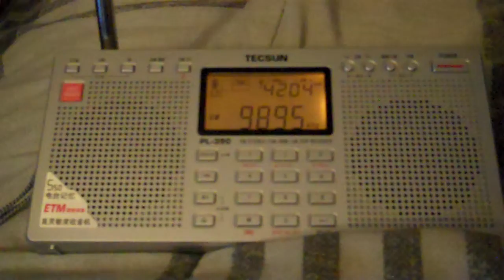World Harvest Radio - Saint John NB - March 31st 2013 - 9895mhz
World Harvest Radio - Saint John NB - March 31st 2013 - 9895mhz - Tecsun PL390